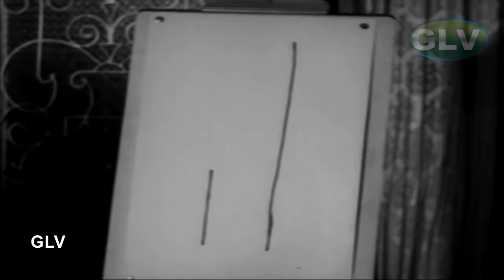Gemini Ganesan, sowcar Janaki Love Movie | V. S. Raghavan | IRU KODUGAL MOVIE PART 6 .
Nagesh Comedy Movie | Old Classic Movie | Gemini Ganesan | Sowcar Janaki | IRU KODUGAL MOVIE PART 3.
Directed by : K. Balachander
Screenplay by : K. Balachander
Based on : Iru Kodugal, by Joseph Anandan
Starring : Gemini Ganesan, Sowcar Janaki, Jayanthi, nagesh, sachu
Cinematography : N. Balakrishnan
Edited by : N. R. Kittu
Release date : 2 October 1969
Country : India
Language : Tamil
Gopinath (Gemini Ganesan) falls in love with Janaki (Sowcar Janaki) and they get married in Kasi. The marriage is not accepted by Gopinath's mother and the couple gets separated. Janaki is pregnant and her father (V. S. Raghavan), realising that no man will marry Janaki a second time, decides to make her a collector. Gopinath meanwhile had moved to South India, where he later married Jaya (Jayanthi) by hiding his previous marriage. They live a happy life with their three children and Jaya's father. Gopinath works as a clerk in the collector's office. A new collector arrives at the office, and it turns out to be Janaki. They tend to work together, until one of the employees in Janaki's office, Babu (Nagesh), spreads a rumour stating that there is an affair between Janaki and Gopinath. This rumour reaches Jaya and she is completely disturbed. Jaya discovers the secret of Gopinath's affair with Janaki. Meanwhile, the sons of both Janaki and Jaya, Ramu and Prabhakar drowned in water and have been admitted to Hospital. Somehow Jaya manages the disturbance of the secret and accepts Janaki as her sister. But Ramu dies in hospital while Prabhakar survives. Jaya gives Janaki her son as a gift. Janaki and Prabhakar leave for abroad as Janaki received her duty abroad .